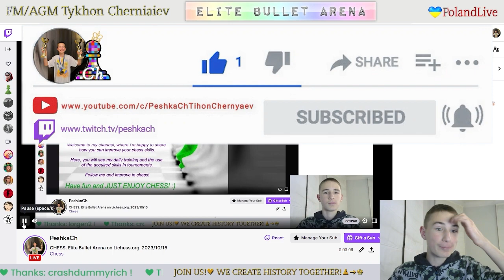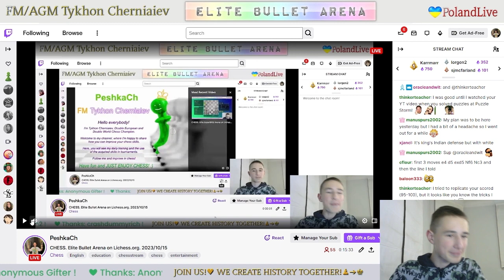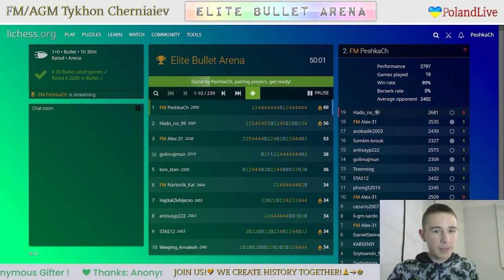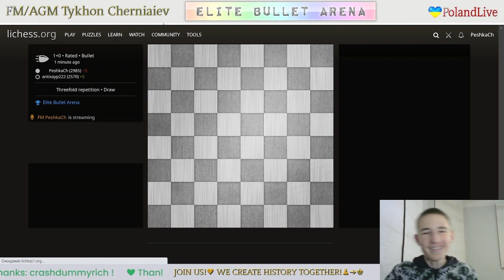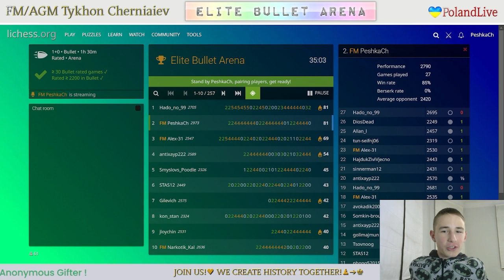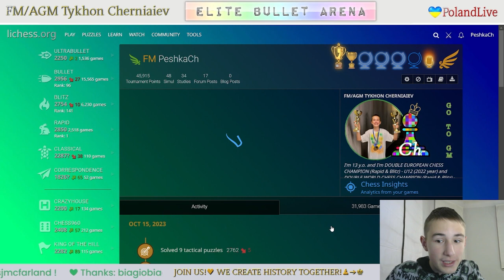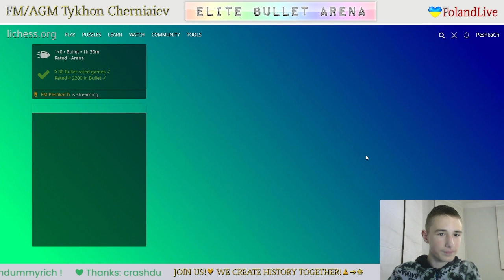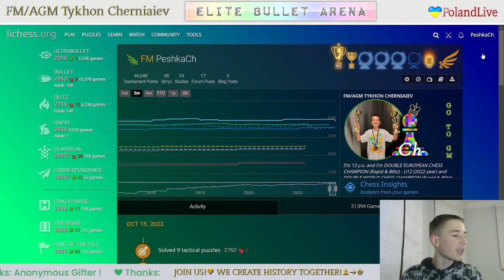CHESS. Elite Bullet Arena on Lichess.org. LiveStream. 15/10/2023